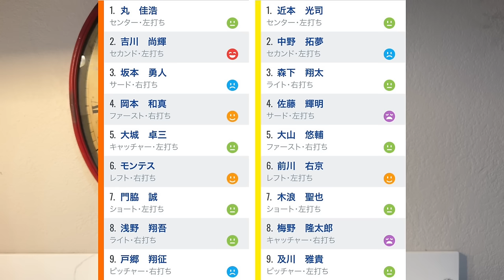【8/14 巨人-阪神】『浅野はやっぱりスター‼︎』確実に狙い球を絞って打った満塁弾‼︎戸郷プロ初の2試合連続完封の裏には大城のリードが‼︎